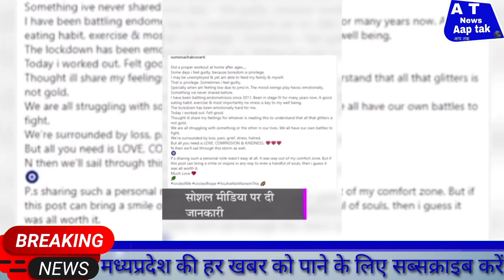AaptakNews सुमोना की आपबीती: 10 सालों सेएंडोमेट्रियोसिस नाम की बीमारी से जूझरही हैंसुमोनाचक्रवर्ती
film industry